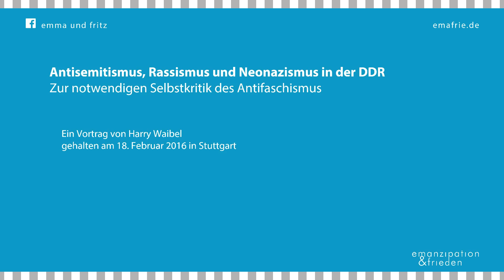Harry Waibel: Antisemitismus, Rassismus und Neonazismus in der DDR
Antisemitismus, Rassismus und Neonazismus in der DDR.
Zur notwendigen Selbstkritik des Antifaschismus

Ein Vortrag von Harry Waibel
gehalten am 18. Februar 2016 in Stuttgart

Einst waren sie Staatsgeheimnis, bis heute werden sie verleugnet und verdrängt: Mittlerweile sind über 8000 neonazistische, rassistische und antisemitische Propaganda- und Gewalttaten in der DDR belegt. Seit 1990 gab es über 250 Tote und tausende Verletzte durch rechte Gewalttaten und die Täter kommen, gemessen an der Einwohnerzahl, im Verhältnis 3:1 aus dem Osten. Die antifaschistischen Kräfte vermochten bisher nicht, auf diese Entwicklung nennenswerten Einfluss zu nehmen. Höchste Zeit für Selbstkritik antifaschistischer Theorie und Praxis.